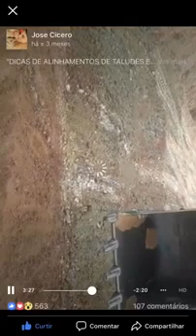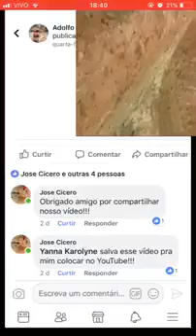DICAS em Escavadeira... Alinhamento de talude em tanques.